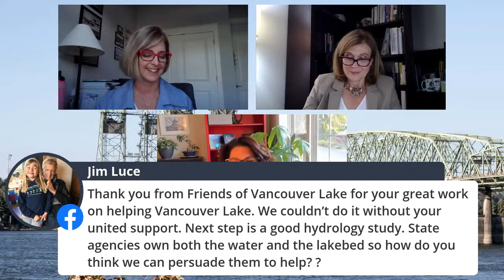49th LD Virtual Town Hall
Join your 49th Legislative District lawmakers for a LIVE VIRTUAL TOWN HALL on Wednesday, May 19 at 6 p.m. Sen. Annette Cleveland, Rep. Sharon Wylie, and Rep. Monica Stonier provide a recap and answer your questions about the 2021 legislative session.

Or submit questions live during the event by leaving a question in the comment section.